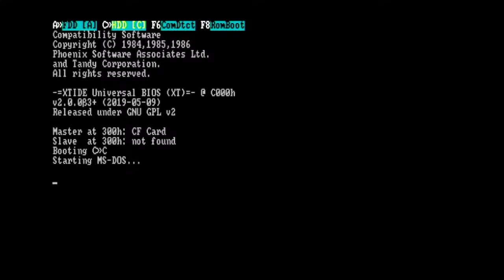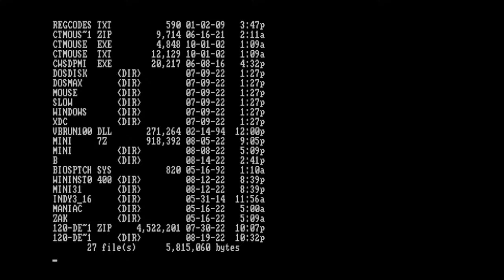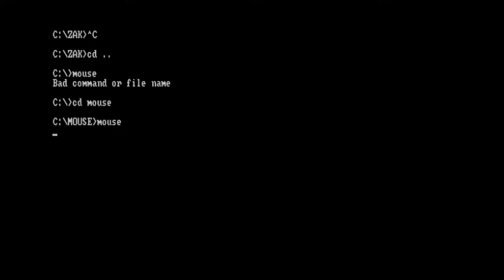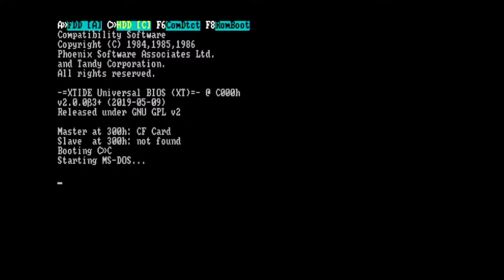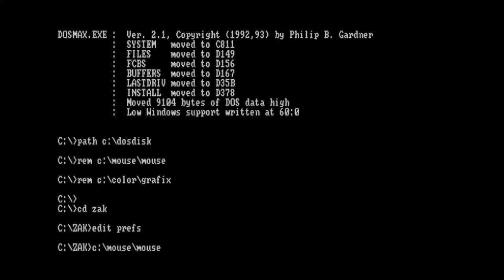Lets Play: Zak McCracken Tandy 1000EX Real Hardware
Zak McKracken and the Alien Mindbenders is a 1988 graphic adventure game by Lucasfilm Games. It was the second game to use the SCUMM engine, after Maniac Mansion.